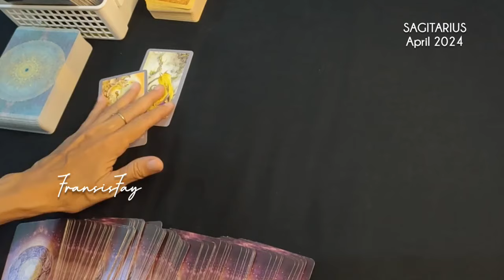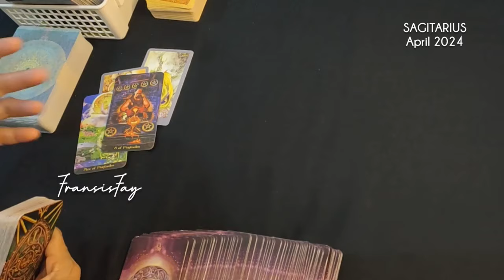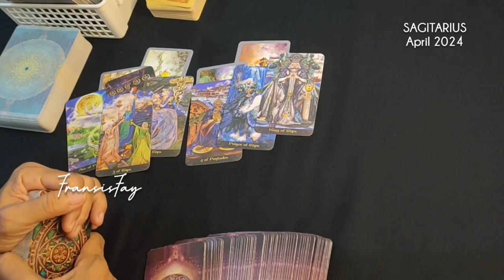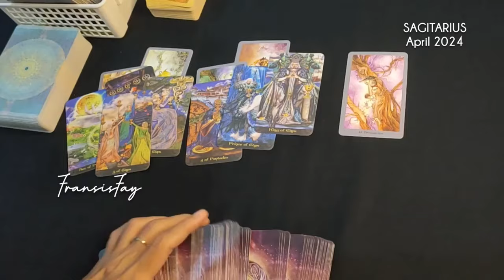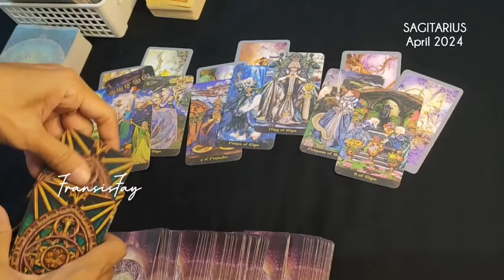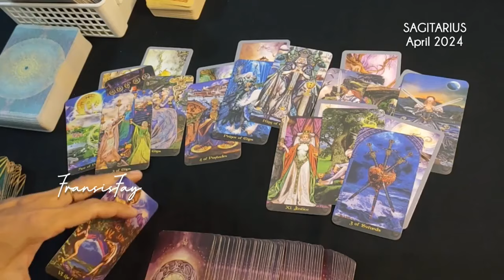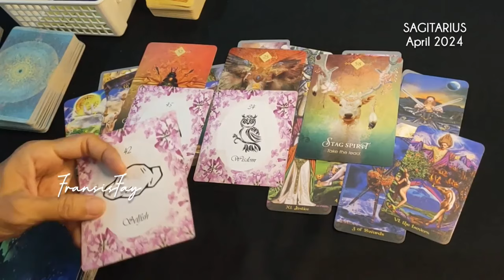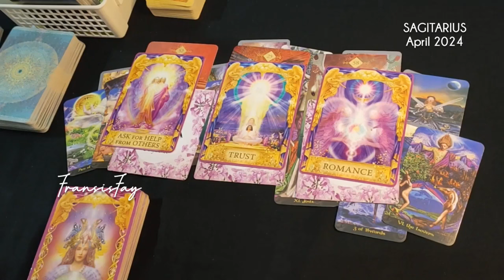♐ SAGITARIUS APRIL 2024🔥KABAR PESAN PENTING ttg CINTA KARIR REJEKI || RAMALAN ZODIAK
ini adalah ramalan bintang zodiak Sagitarius April 2024 terbaru hari ini secara umum.

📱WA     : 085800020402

👁 Psychic Reading.

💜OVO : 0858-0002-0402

Youtube.com/c/@fransisfay
Handle